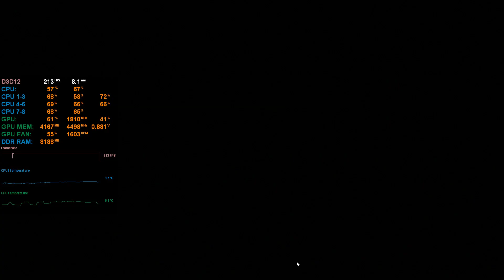Shadow of the Tomb Raider BENCHMARK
Siema! Siema!

Nagranie wykonane za pomocą OBS 23.0.2
Enkoder: NVIDIA NVENC NEW!

Sam OBS zabiera do 10 FPS w grach. Więc do wyniku końcowego
należy dodać sobię tą różnice.

BENCHMARK z gry: Shadow of the Tomb Raider

Specyfikacja:
AMD FX-8320 OC 4.4GHz
MSI 970A GAMING PRO CARBON
16GB RAM 1600MHz cl9 Kingston
MSI NVidia GTX 1070 Ti

MSI Afterburner / TEMPS /

Podobało się? Zostaw coś po sobie i wciśnij łapkę w górę.
Chcesz otrzymywać powiadomienia o nowych odcinkach?
Komentując i oceniając materiał pomagasz w rozwoju kanału.